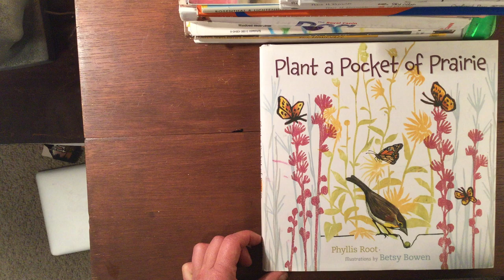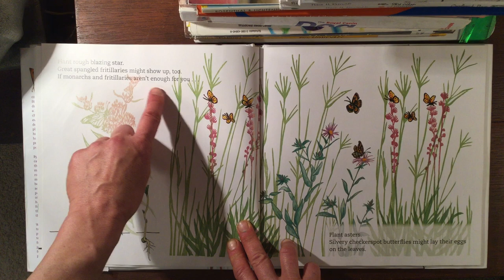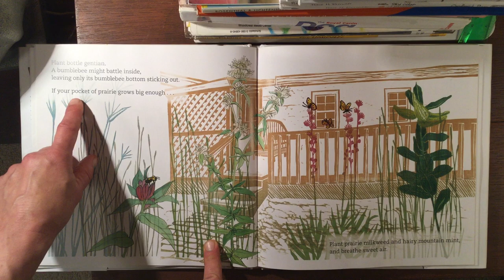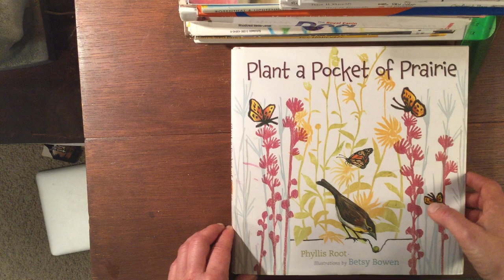Plant a Pocket of Prairie